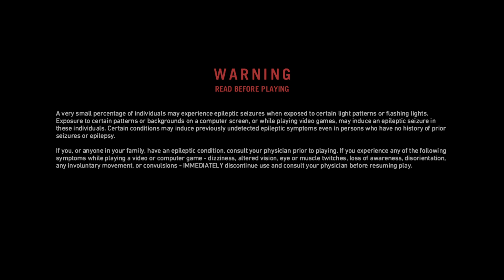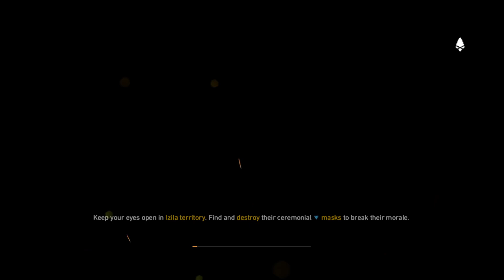Da bears! Far Cry: Primal Part 2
Once upon a time there were many bears... they killed me many times.